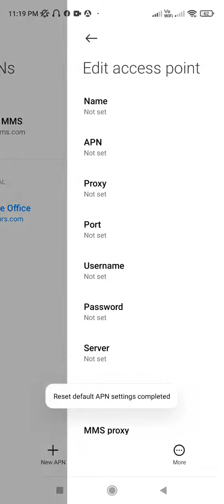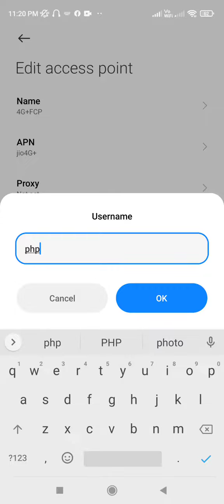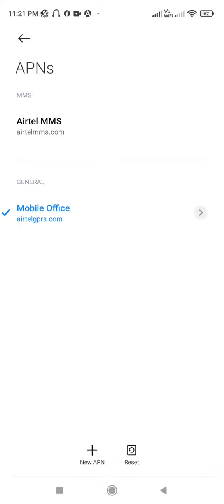Jio Latest New Apn Settings | Jio Network Problem Today Solution 100% | Jio Net Speed kaise bdhaye